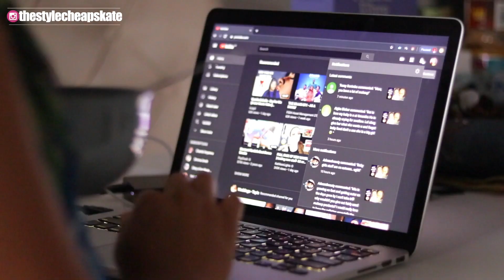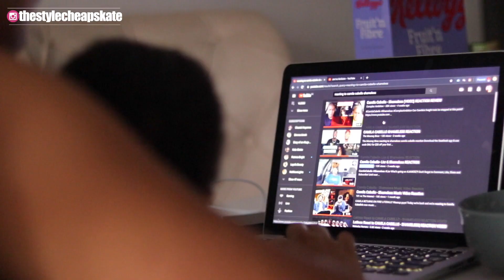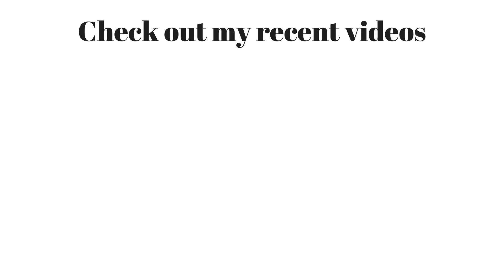I DON'T FEEL FULFILLED! | VLOG #27 | ABUJA, NIGERIA